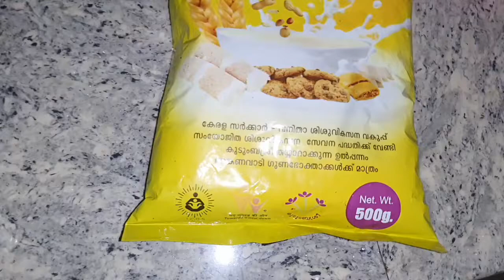അമൃതം പൊടി കൊണ്ട് ദോശ |amritham podi dosa😋